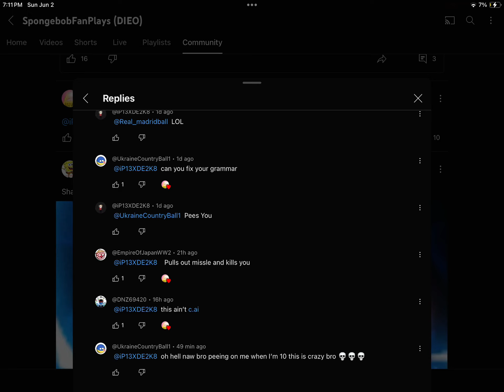Message to @iP13XDE2K8 (again)